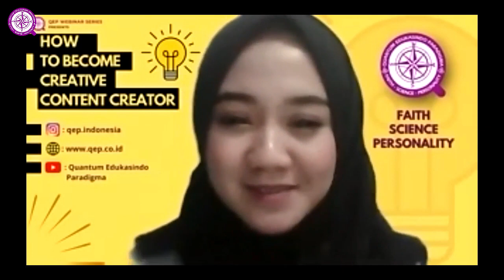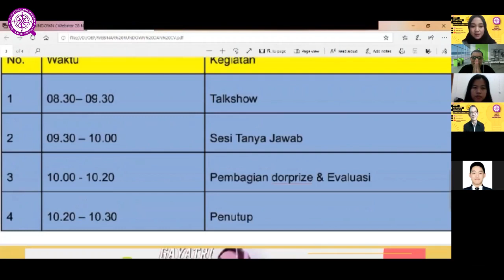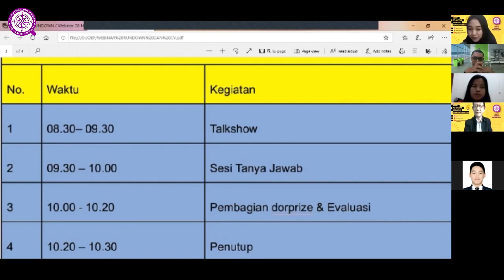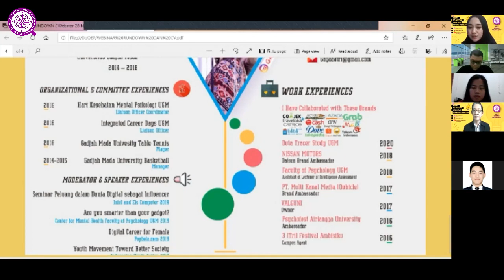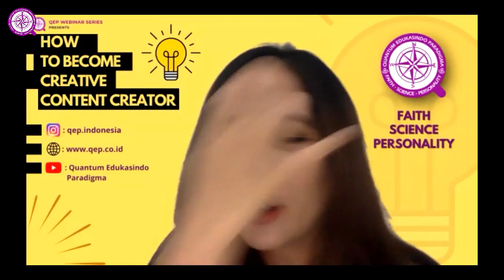MENJADI CONTENT CREATOR YANG KREATIF (Part 1/2)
Content Creator adalah seseorang yang membuat konten menarik dan menginspirasi penonton atau pemirsanya.

Mau tau bagaimana menjadi content creator yang kreatif? Langsung tonton aja QEP Webinar series berikut ini ya!

HOW TO BECOME CREATIVE CONTENT CREATOR

Tonton semua video materinya ya~
Hanya di channel QUANTUM EDUKASINDO PARADIGMA~

*Video footage by Videezy & Videvo